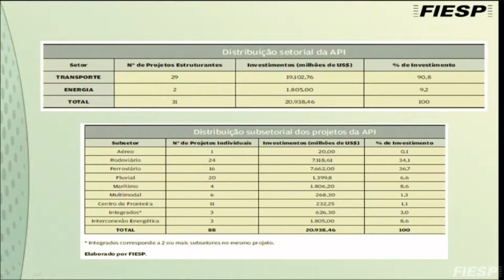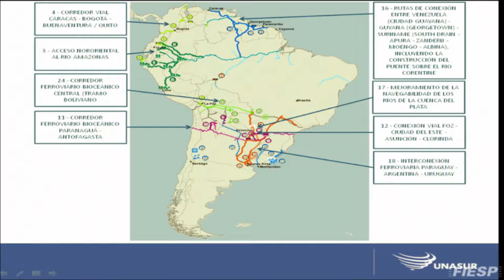Seminário: Integração da Infraestrutura na América do Sul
INTEGRAÇÃO DA INFRAESTRUTURA NA AMÉRICA DO SUL

COM ERNESTO SAMPER PIZANO, SECRETÁRIO GERAL DA UNIÃO DE NAÇÕES SUL-AMERICANAS (UNASUL)

A integração da infraestrutura sul-americana é um tema primordial para o desenvolvimento do continente. Aproximar os países da região é beneficiar todos os cidadãos sul-americanos. Venha conhecer os principais projetos para alcançarmos esse objetivo.

Palestrantes:
Embaixadora Maria Celina Rodrigues – Diretora Titular Adjunta do Departamento de Infraestrutura da FIESP

Presidente Ernesto Samper Pizano – Secretário Geral da União de Nações Sul-americanas – Unasul

João Carlos Parkinson de Castro, Coordenador-Geral de Assuntos Econômicos da a América do Sul – Ministério das Relações Exteriores do Brasil

Bernardo Figueiredo – Consultor da FIESP